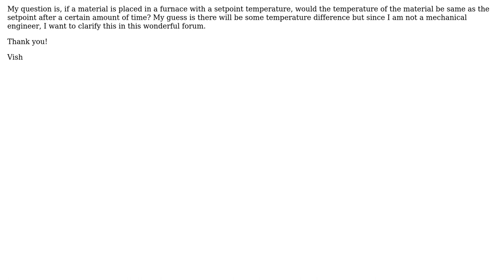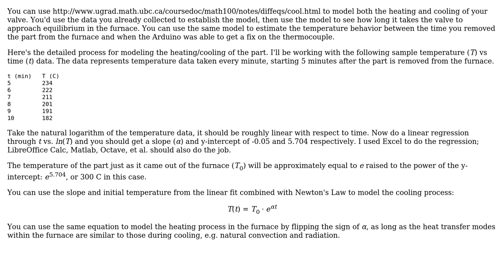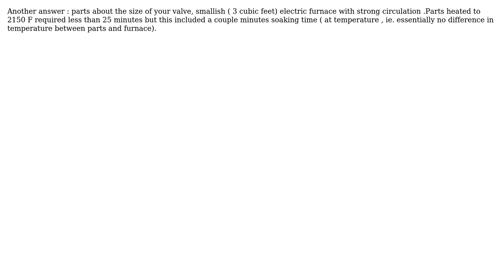Engineering: Temperature of a material in a furnace (3 Solutions!!)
Engineering: Temperature of a material in a furnace

With thanks & praise to God, and with thanks to the many people who have made this project possible! | Content (except music & images) licensed under CC BY-SA | Music | Images & others | With thanks to user Vish_evo user Carlton user blacksmith37 and the Stack Exchange Network Trademarks are property of their respective owners. You are responsible for your own actions.